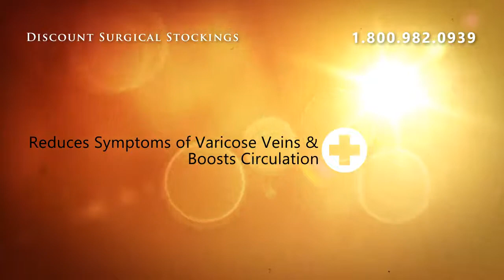Juzo 1920 Slippie Gator Donning and Doffing Aid Gator Kit -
Juzo 1920 Slippie Gator Donning and Doffing Aid Gator Kit - Gator Kit ** Regular